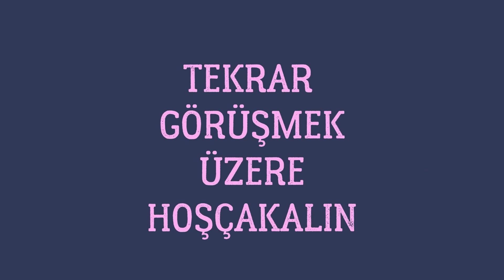TARLALARI GÜBRELİYORUZ//FARMİNG SİMULATOR 19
MERHABA ARKADAŞLAR.

SERİYE DEVAM EDİYORUZ
BU GÜNDE HASADINI YAPIP SÜRDÜĞÜMÜZ TARLALARI
GÜBRELEMEYE GİDİYORUZ
FARMİNG SİMULATOR 19
TARALA
SÜRÜM
EKİM
HAYAVANCILIK
RX 560
BÜYÜK TARLALAR
ÇİFÇİLİK
ÇİFLİK HAYATI